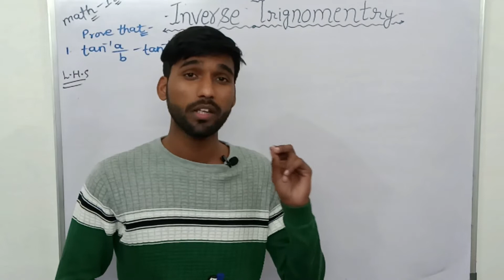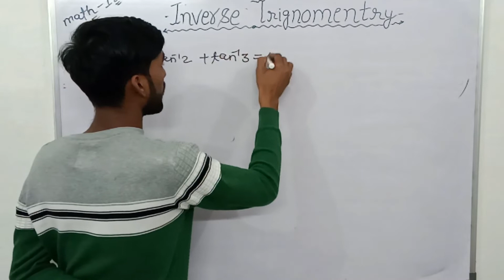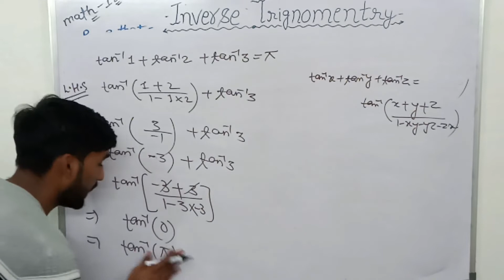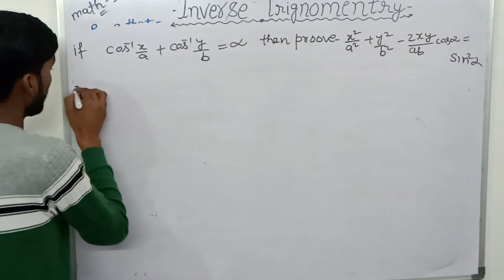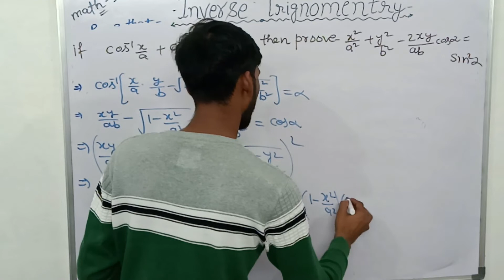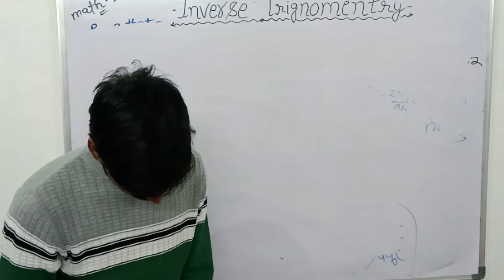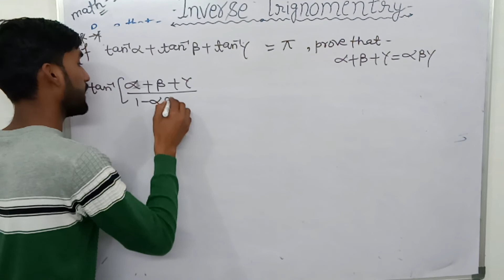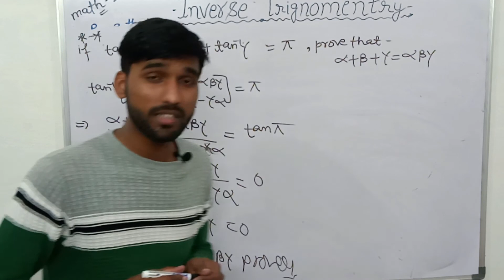INVERSE TRIGONOMETRY -PART 3 CLASS 12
INVERSE TRIGONOMETRY